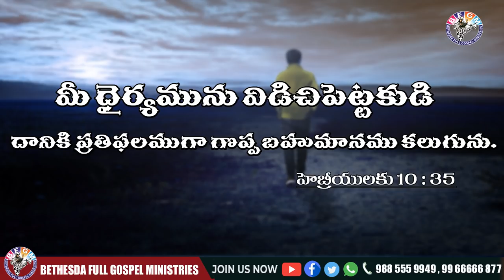Today's promise 06.01.2021 | BFGM LIVE